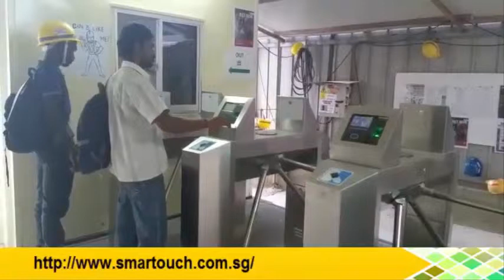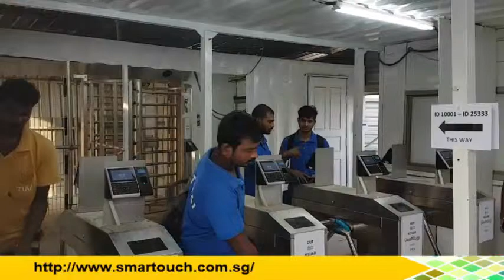Time Attendance System Singapore work with Biometric Face Recognition Device : Live Demo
Time Management Software Pro (V1SoHo) 9.0 version is a web based Time and Attendance System. This solution is very flexible which means it can be integrated with any biometrics devices such as fingerprint devices, face recognition devices, ID card time clock machine or handpunch machine. Also, this Time Management Software Pro (V1SoHo) 9.0 can works well with Access Control System and Payroll Singapore or Payroll Malaysia too. User can use Access Control System to controlled door access to only allow authorized person to enter the company or site. Biometrics devices keep track the attendance of each worker in the company using this Time and Attendance System and then generate specific timesheet for payroll calculations using Payroll Singapore or Payroll Malaysia. The E-TMS 9.0 (Time Management Software Pro (V1SoHo) 9.0) is a Cloud Computing System that is computing based on the internet. As long as users have the access to internet, they will be able to access to our E-TMS 9.0 to view employees’ clocking and manage data from anywhere over the world. By using our E-TMS 9.0, user will be able to see the auto calculated actual working hours, overtime, daily allowances based on the required working schedules built in the system. In addition, this system can integrate to Payroll System, E-Leave System and Job Cost System. And also, it can accommodate Multi User Access, Multi-Company and Unlimited Employees

13. Visitor Management System (VMS) with Online Course Booking and Pass Application for BAS and BCA EPSS